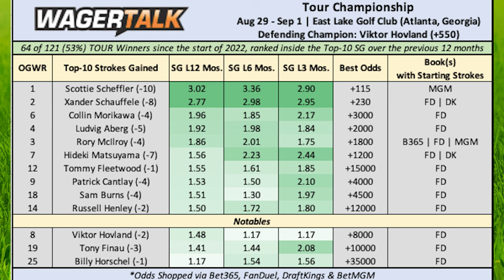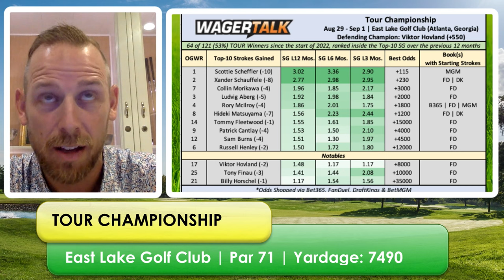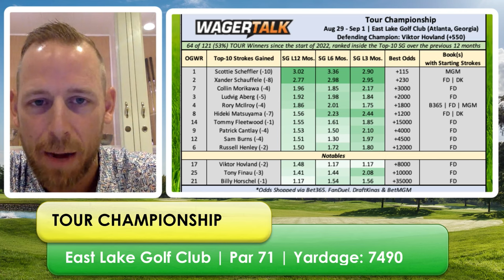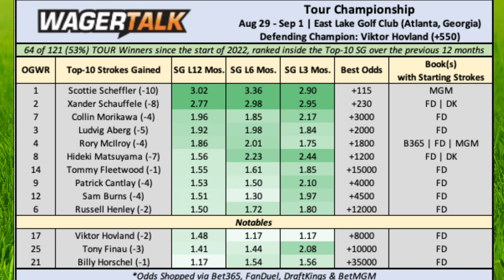2024 Tour Championship Picks, Predictions and Betting Odds | How to Bet Golf | Tee Time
The PGA Tour is nearing its end as golfers head to Atlanta, GA for the 2024 Tour Championship teeing off on August 29th. How should you wager this weekend's golf action? Join Andy Lang and Nick Borrman for Tee Time as they offer their betting insights.

⛳️ BMW Championship: The FedExCup Playoffs Heat Up
📅 Date: August 29-Sept 1, 2024
📍 Location: East Lake Golf Club in Atlanta, GA

📊 The BMW Championship is a crucial stop in the FedExCup Playoffs, and the field is stacked with top talent vying for a chance to win the coveted FedExCup. Here are some of the favorites heading into the tournament:

Scottie Scheffler: +110
Xander Schauffele: +230
Hideki Matsuyama: +1100
Rory McIlroy: +1600
Ludvig Aberg: +2000

Tune in to the Action!
TV Coverage: Golf Channel, NBC
Streaming: Check with providers like ESPN+ or other services that carry Golf Channel and NBC for potential streaming options.
Engage with the Tournament on Twitter

Official Twitter: @PGATOUR
Official Hashtags
Get Social!

Share your predictions, follow your favorite players, and join the online conversation for the most immersive Tour Championship experience!

00:00 Introduction
00:22 Tour Championship Course Info
08:42 Tour Championship Total Strokes Gained
13:50 Tour Championship Golfers to Trip You Up
18:25 Tour Championship Outright Winner Without Starting Strokes
22:38 Tour Championship DraftKings Darlings
24:36 Tour Championship Finishing Positions
28:18 Tour Championship Golfer Field Betting Insight